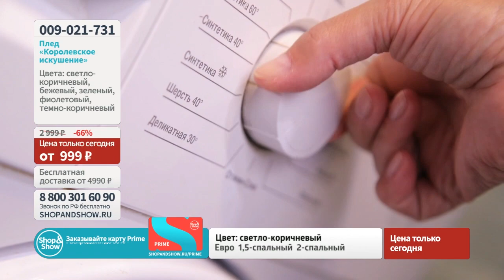Плед «Королевское искушение» «Shop and Show». (дом)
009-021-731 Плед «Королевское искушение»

Давайте дружить ;)